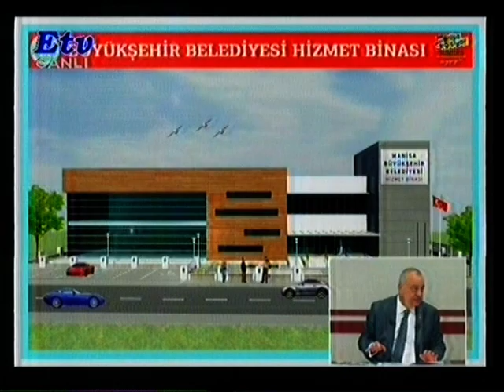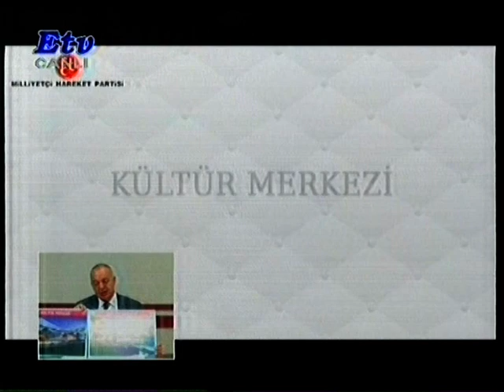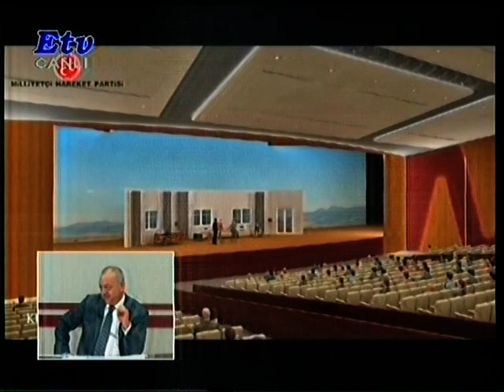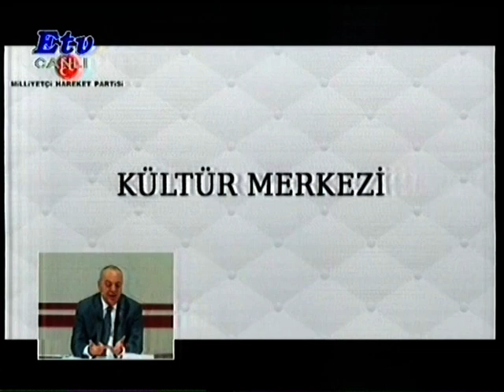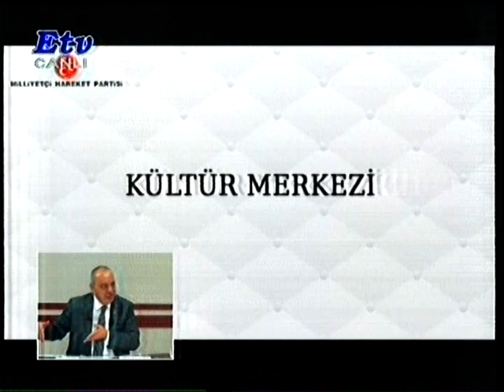Büyükşehir'e Dev Projeler